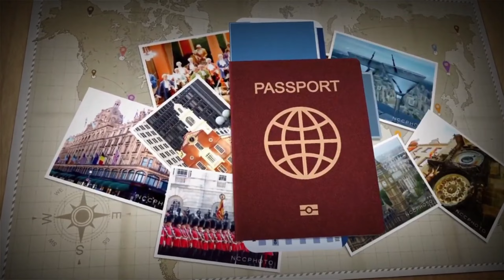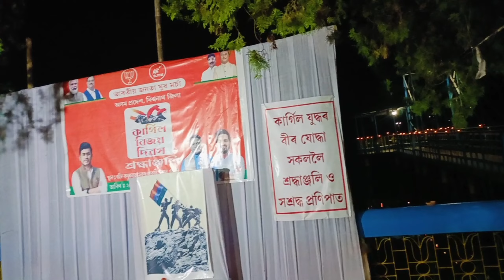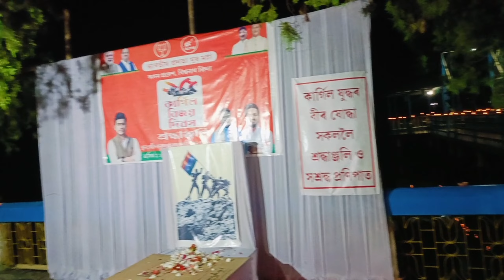Biswanath chariaali vlog ♥️💦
Biswanath chariaali vlog ♥️💦 Vlog